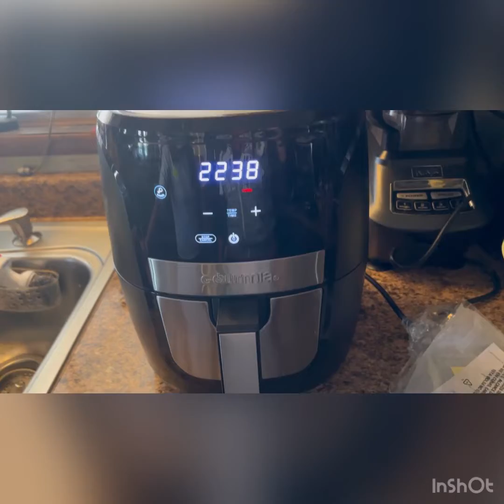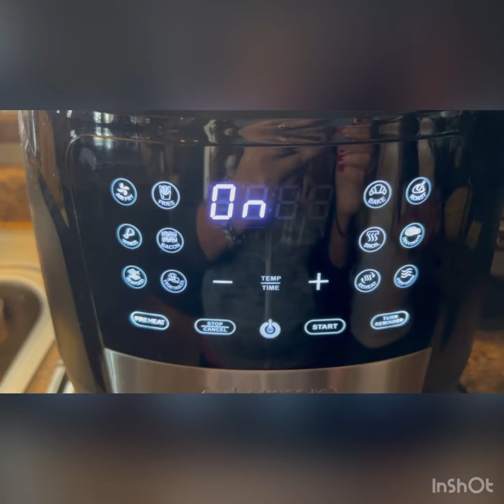Accidente de trailer 😱! Y cocinado unas ricas alitas y piernitas de pollo en la freidora 😋